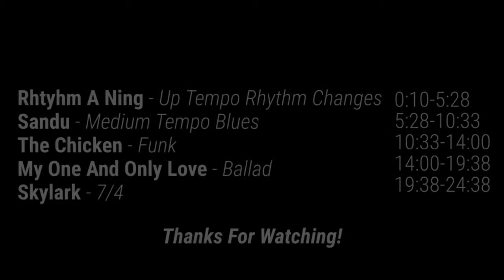Brubeck Institute Summer Jazz Colony Audition - Tal Kalman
Rhythm Changes - 0:10
Blues - 5:28
Funk - 10:33
Ballad - 14:00
Tune of my choice - 19:38